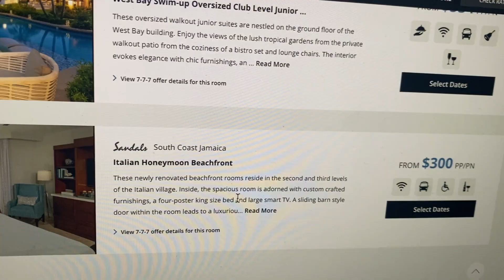South Seas Crystal Lagoon Club Level Barbados Suite w/ Balcony Tranquility - Travel Deal 3/28/23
*Rates are subject to hotel/cruise line/tour operator/airline or any other travel suppliers and facilitators discretion and can change.*